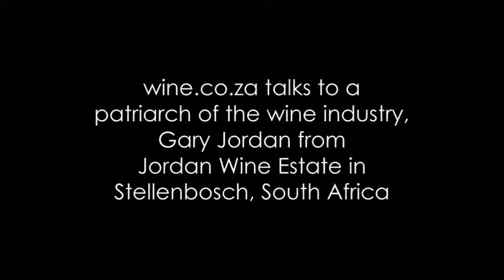wine.co.za talks to Gary Jordan from Jordan Wine Estate in Stellenbosch, South Africa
wine.co.za talks to a patriarch of the South African wine industry, Gary Jordan from Jordan Wine Estate in Stellenbosch, South Africa